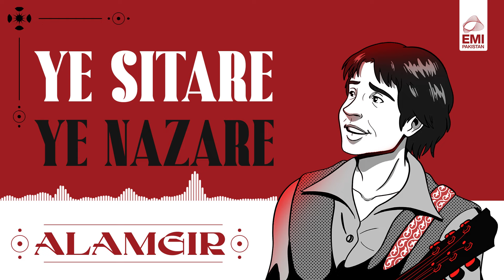Ye Sitare Ye Nazare | Alamgir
Presenting you from the golden era of music hits.

Title: Ye Sitare Ye Nazare
Artist: Alamgir